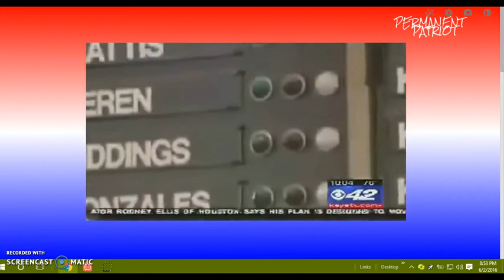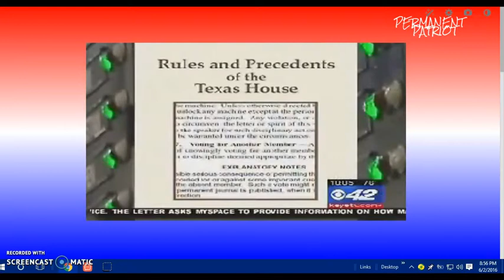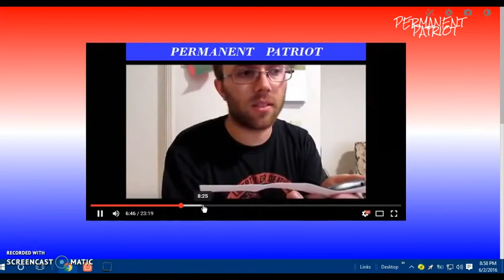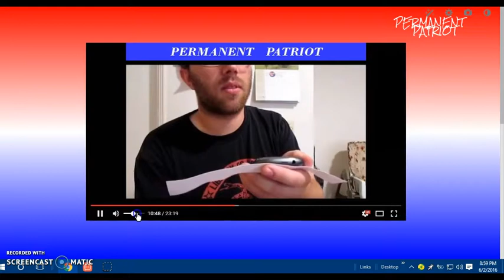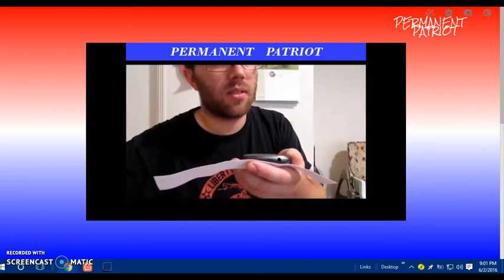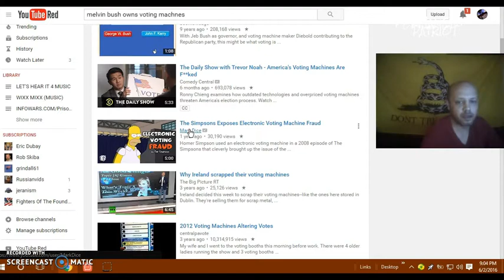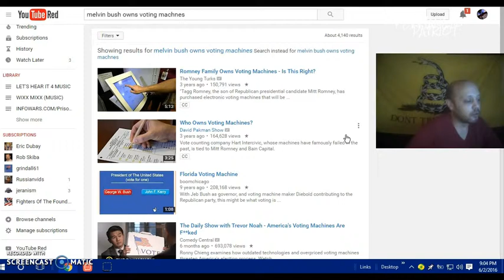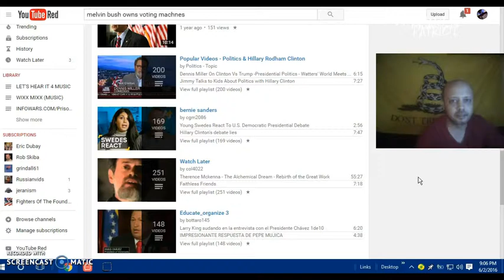VOTE FOR A GOVERNMENT SHUTDOWN